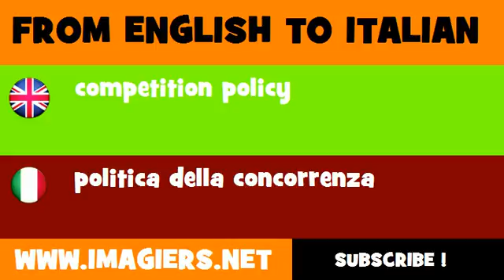How to say competition policy in Italian